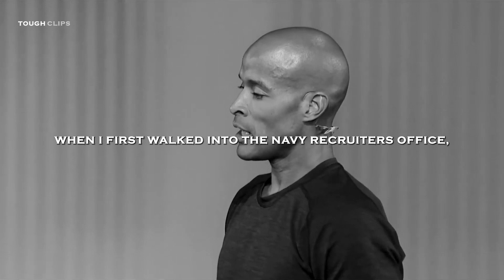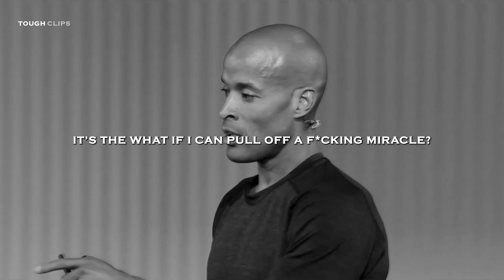NO EXCUSES - Motivational Speech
SPEAKERS

Song: Spectra - Hi-Finesse
Composed by:  Erich Lee
Album: Hits, Vol. 1